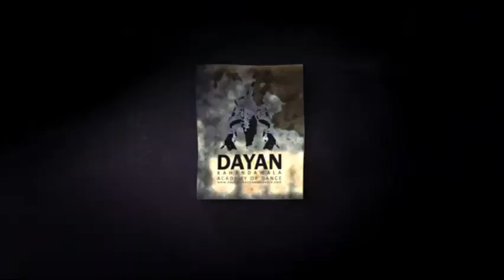Dayan Kahandawala Academy of Dance -| 2021 | Happy New Year | සුභ නව වසරකට ආසිරි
We believe that we have done maximum justice to the song through our dance act

ගීතයේ සියළුම ගෞරවය එහි මුල් අයිතිකරුවන්ට හිමි වේ. වාණිජ අරමුණු සඳහා කළ නිර්මාණයක් නොවන බව කරුණාවෙන් සළකන්න.

Dayan Kahandawala Dance Troupe
New Year Dance -2021

Video & Editing - Dasun Sankalpa